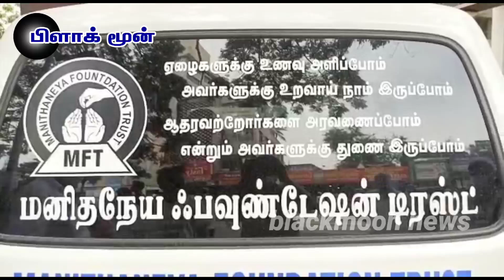மனிதநேய ஃபவுண்டேஷன் டிரஸ்ட் சார்பில் ஆதரவற்றோருக்கு இனிப்புகள் வழங்கி தீபாவளி கொண்டாட்டம்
மனிதநேய பவுண்டேஷன் டிரஸ்ட் சார்பாக தீபாவளி பண்டிகையை முன்னிட்டு கோவை அரசு மருத்துவமனை முன்பாக உள்ள ஆதரவற்றோருக்கு உணவு மற்றும் இனிப்புகள் வழங்கப்பட்டது.

கோவை மனித நேயம் பவுண்டேஷன் டிரஸ்ட் சார்பாக  ஆதரவற்றோர் மற்றும் சாலையோரம் வசிப்பவர்களுக்கு தொடர்ந்து  உணவு வழங்குவது உள்ளிட்ட பல்வேறு சமூக நலப் பணிகளை தொடர்ந்து செய்து வருகின்றனர் இந்நிலையில் தீபாவளி பண்டிகையை முன்னிட்டு கோவை அரசு மருத்துவமனை முன்பாக உள்ள நோயாளிகள் ஆதரவற்றோர் உள்ளிட்ட பொது மக்களுக்கு உணவு தண்ணீர் மற்றும் இனிப்புகள் வழங்கப்பட்டது டிரஸ்ட்டின் நிறுவனத் தலைவர் கோவை சுலைமான் தலைமையில் நடைபெற்ற இதில், ஆலோசகர் ஜெம் சாதிக் துணை ஒருங்கிணைப்பாளர்கள் தாஹீர், உசேன் மற்றும் சஞ்சய் ஆகியோர் கலந்து கொண்டு பொதுமக்களுக்கு உணவு பொட்டலங்களை வழங்கினர்